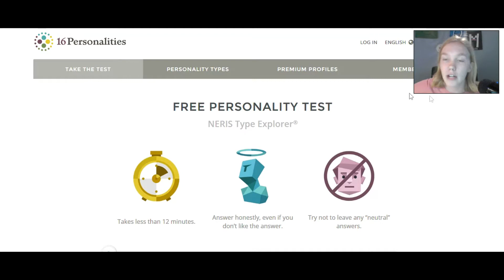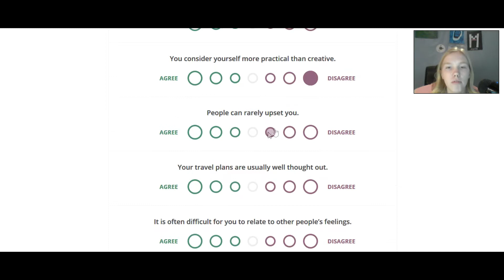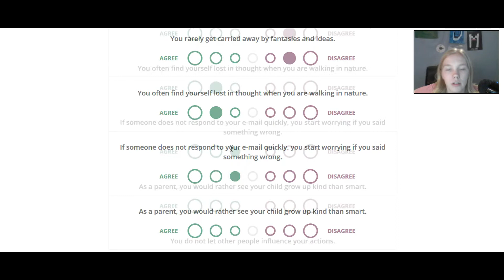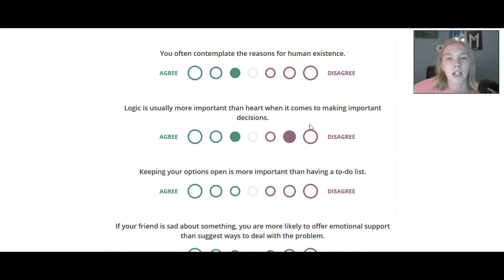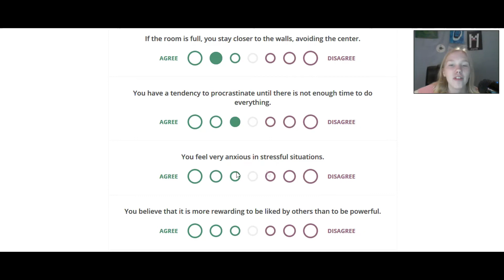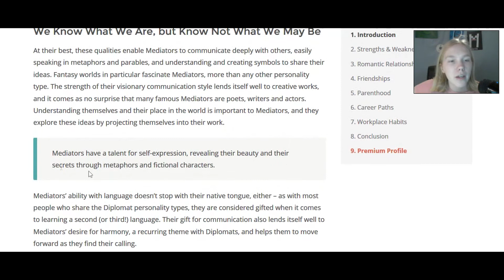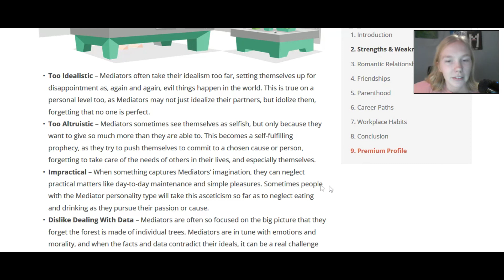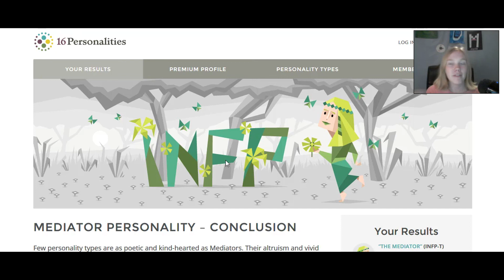WHO AM I? |16 Personalities Test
This test is extremely accurate and it really gives you a detailed glimpse into who you are!

Here's the test itself!

My kik is Flowey_KOBK